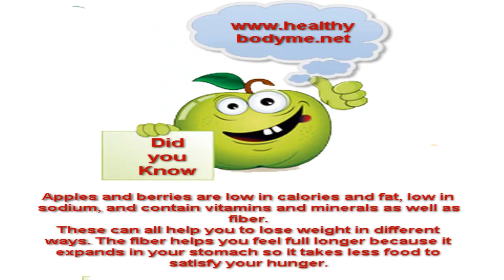The juicy fruits story part1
Have you ever wondered how ancient people were in good health?
Have you ever wondered how ancient people were free of chronic diseases?
Have you ever wondered how ancient people were free of cancer diseases?
Have you ever wondered how ancient people live more than 100 years old?
The secret is the health benefits of fruit !!